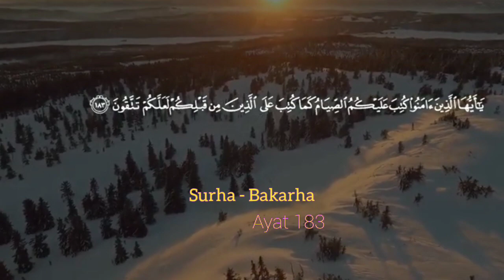SURHA Bakrha Ayat 183 । Urdu/hindi । Tafseer by Dr. Israr Ahmad